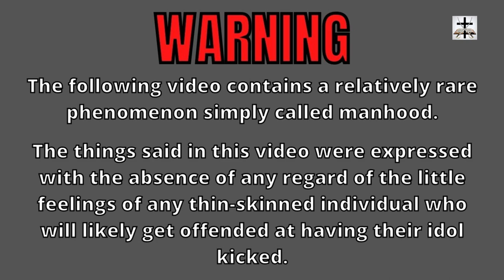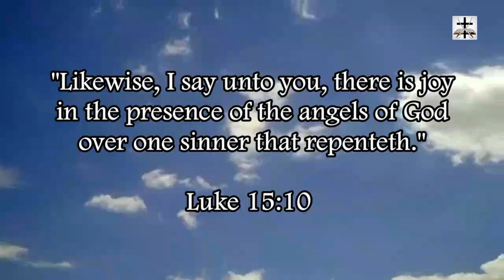New IFB Cult Puppet Pastor Bruce Mejia Holds Up Severed Head At The RHPC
New IFB puppet pastor Bruce Mejia holds up a severed head of a horror freak during his entire sermon at the Pope Steven Anderson/New IFB cult's 2023 Red Hot Preaching Conference.

This sick demented display was somehow supposed to represent Ezekiel's interaction with Jesus Christ in Ezekiel 8:3 (according to NIFB cultist Bruce Mejia).